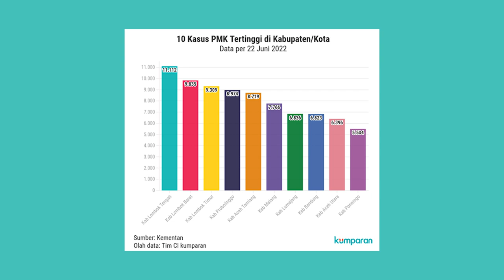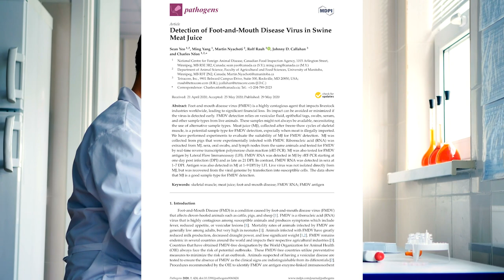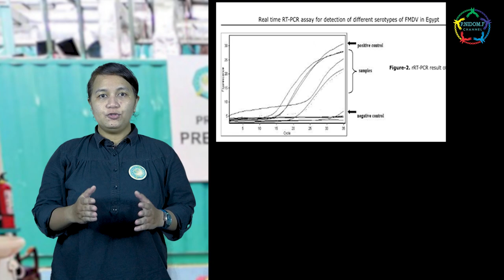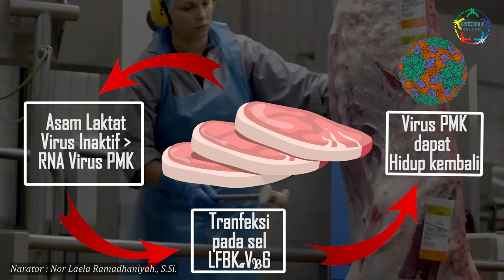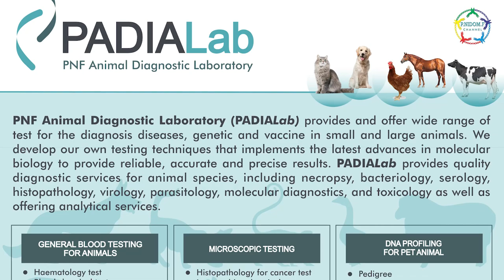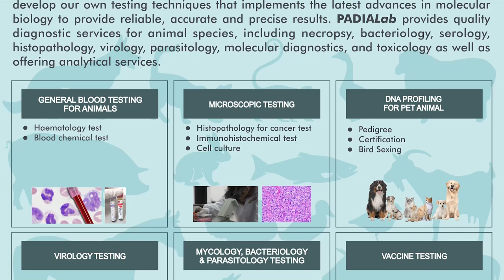AWAS!!! Virus Penyakit Mulut Kuku dalam Daging (Jus)..